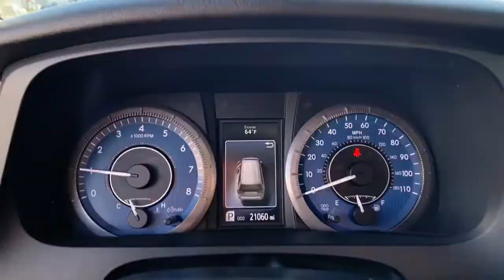youtube video #-DBYrBekMNo